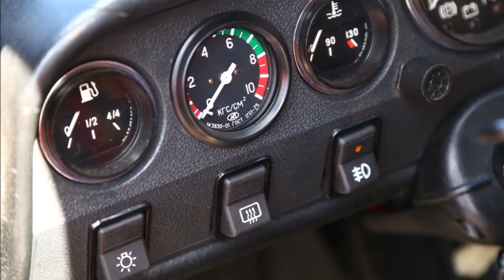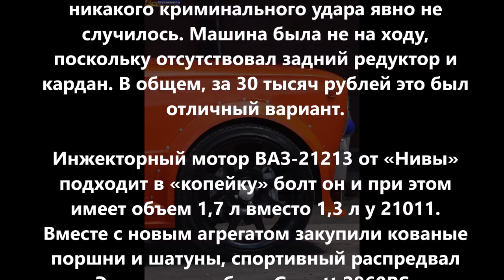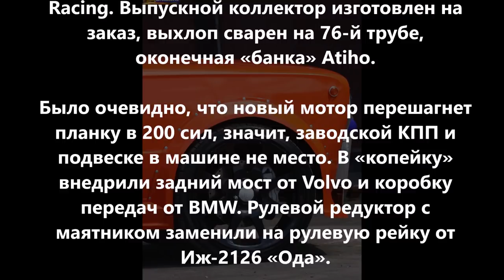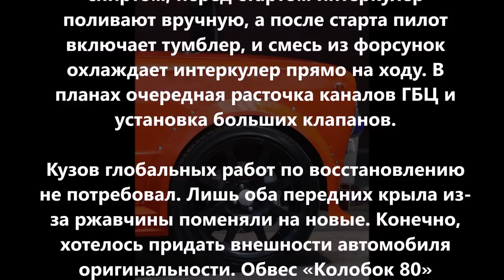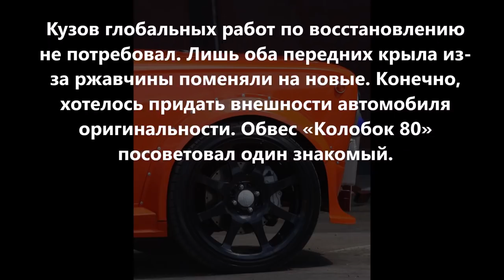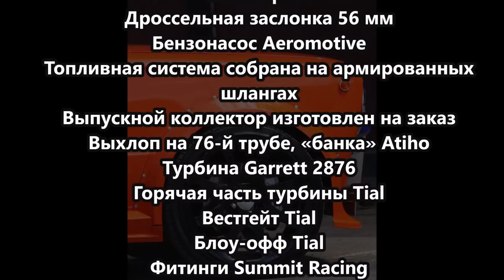Парень купил заниженный ВАЗ-21011. и своими руками доработал корч на 400 сил.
в к